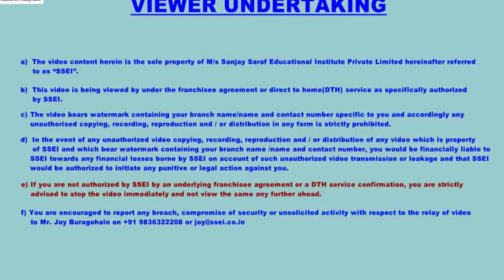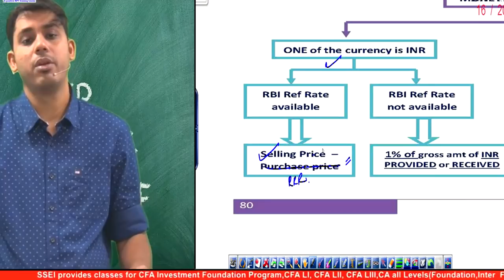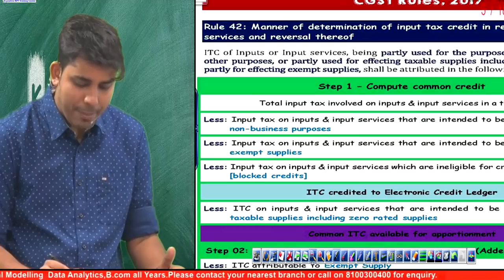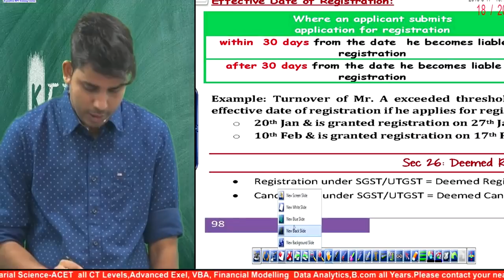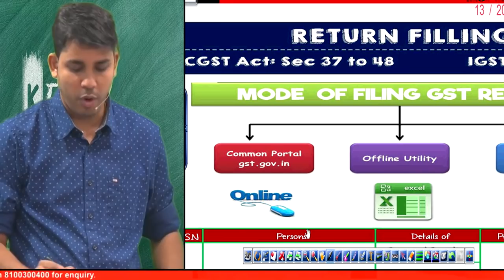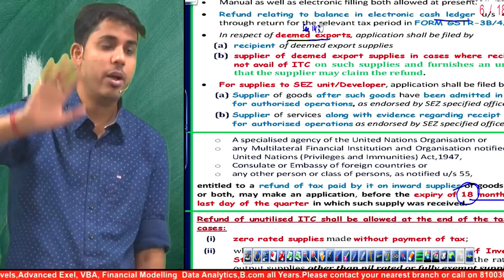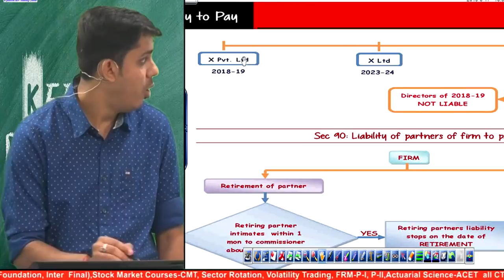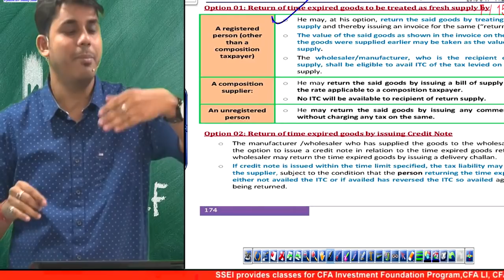Comprehensive GST Revision in just 10 Hours! Class 2 | CA FINAL | CA Brindavan Giri (BG), Sir | SSEI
SPECIAL VIDEO FOR CA FINAL STUDENTS
Complete comprehensive GST Revision all summed up in just 10 hours!

We Hope that you had a great learning experience with us.

SSEI | Sanjay Saraf Educational Institute